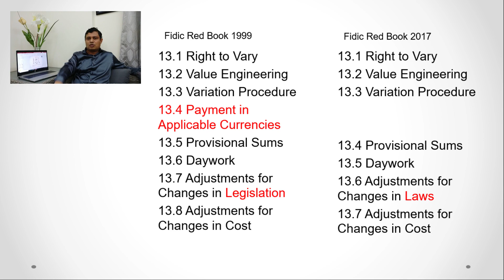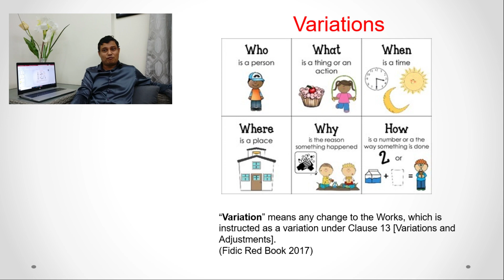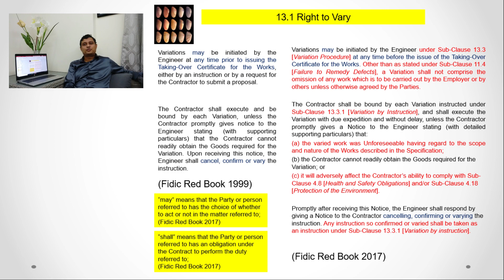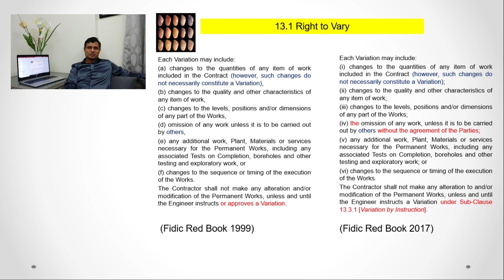MCA | Right to Vary under FIDIC Red Book